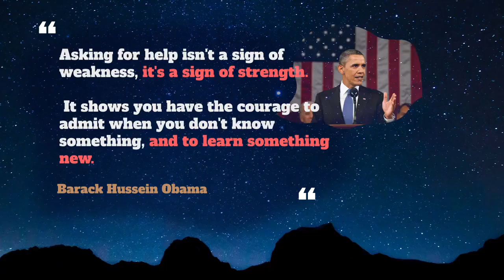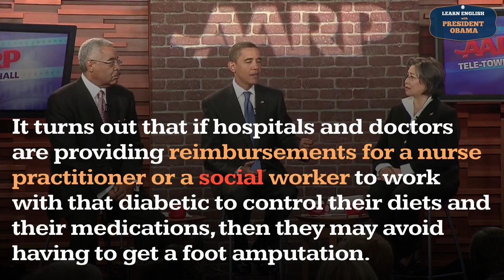Social Usage, Pronounce, Meaning, Definition, Sentence Examples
How to pronounce social in English ?
How to use social in English ?

00:00 - Pronounce Intro
00:07 - How to Pronounce, How to Use, Meaning, Definition